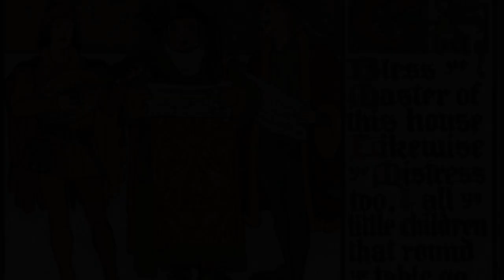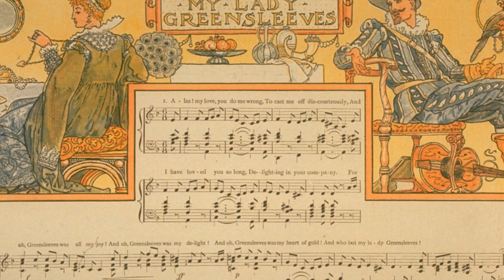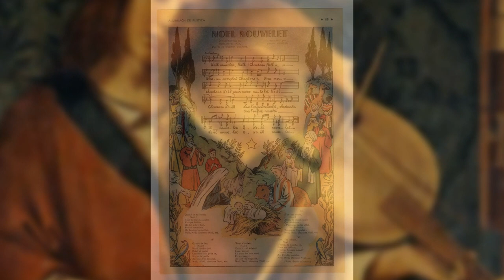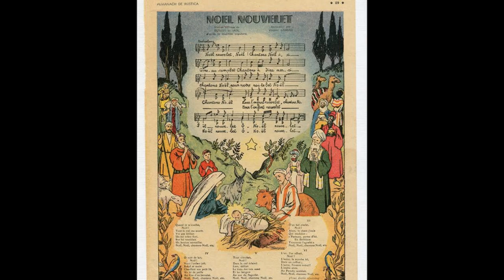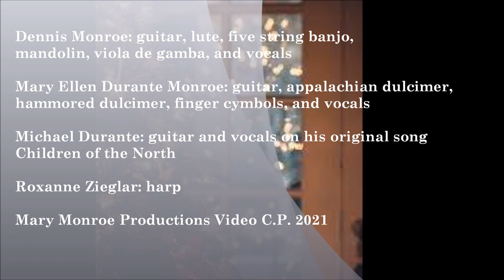The Christmas Rose | Dennis and Mary Ellen Monroe | Complete Album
Track Listing:
0:00 In Praise of Christmas
4:02 Snows Lullaby
6:49 Children of the North - Written by Michael Durante
9:31 The Virgin Mary
12:27 Gentlemen, Good King Wenceslaus
15:14 Wassail
17:34 Down in Yon Forest
19:43 Greensleeves
22:08 Nowell Sing We
24:57 Villancico De Navidad
27:33 Little Drummer Boy
30:22 Minuit Chretiens ( O Holy Night)
35:08 Es Int ' Ros' Entsprungen ( Lo How a Rose Er Blooming